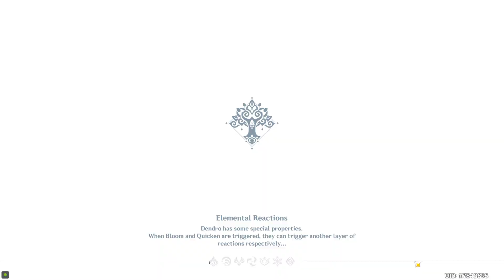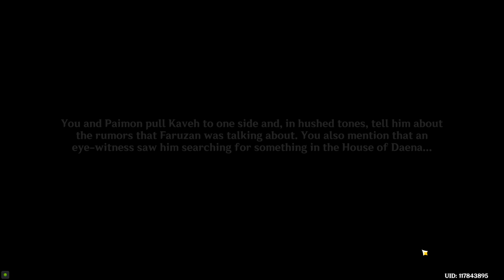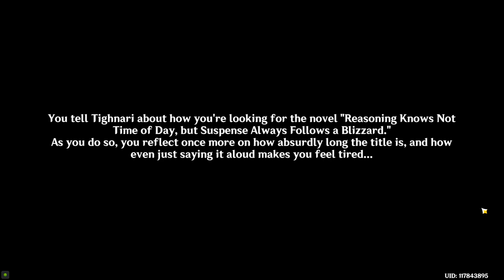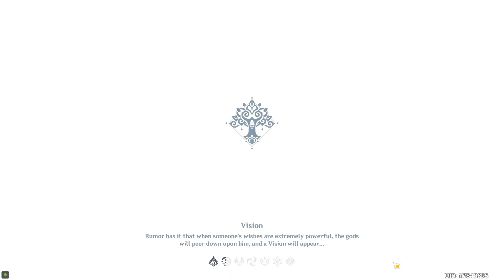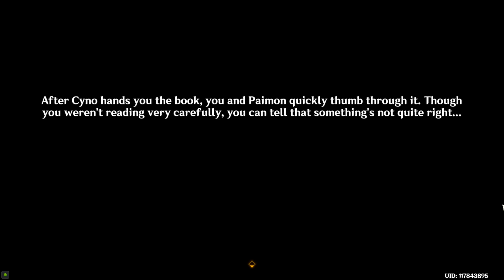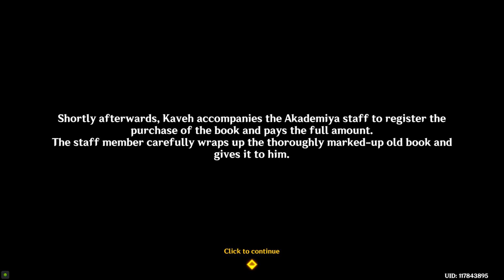[GenShin] An Odd Textual Mystery